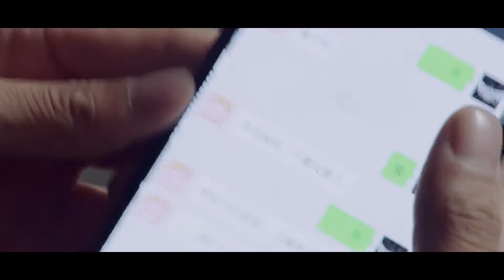先苦後甜，《親愛的熱愛的》楊紫李現超虐瞬間，網友：哭了又笑